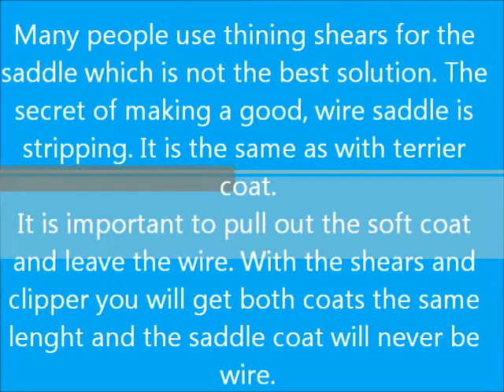Azbelltas grooming - Saddle stripping 2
Afghan hound saddle stripping using the stripping knife